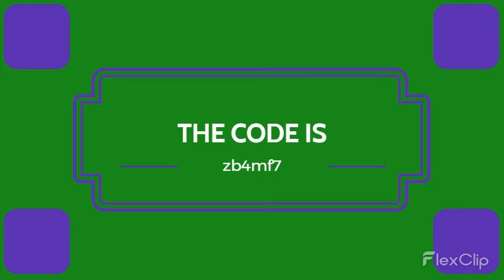Game week 9 review